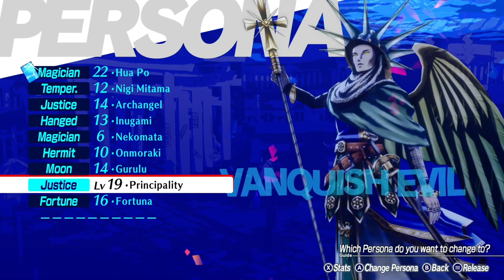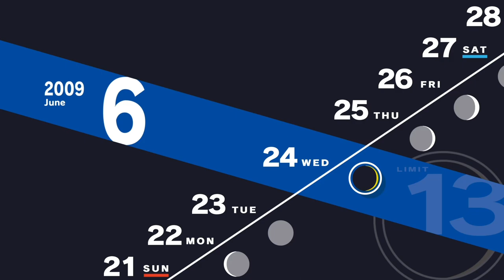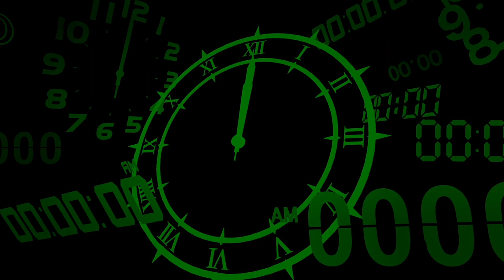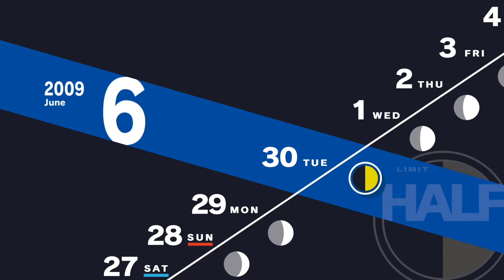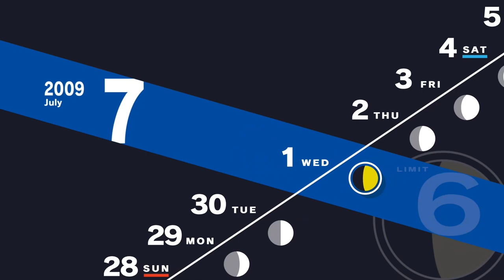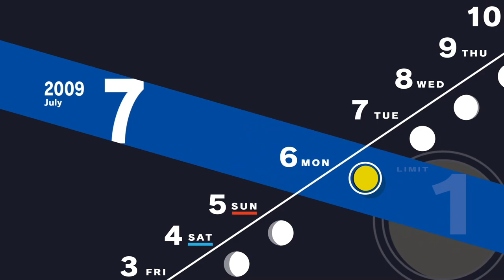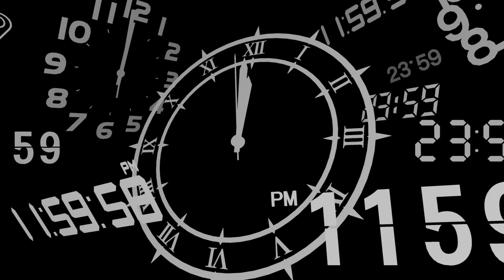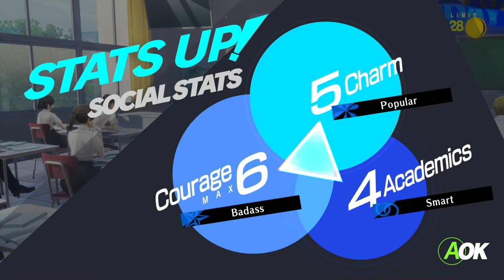Persona 3 Reload - Part 06: To not have to give up anything to experience this again is wonderful.